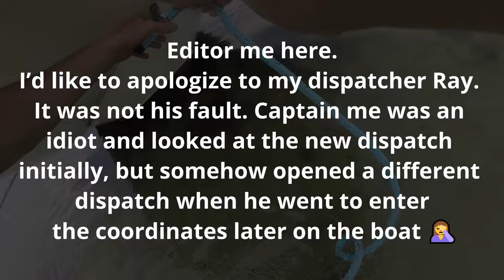Why Can’t Things Go Right The First Time? | 24ft Hurricane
🚤 Dive into the high-stakes world of towboat operations as we tackle a unique and challenging situation: a 24ft Hurricane aground on a stubborn sandbar near New Pass Marker G15. Join us on this adrenaline-pumping journey as we race against time and nature to rescue the stranded vessel and its crew.
🌊 The scenario unfolds as our towboat crew responds to the distress call, discovering the Hurricane helplessly grounded. We'll take you through the strategic planning, assessing the situation, and formulating a plan to execute a successful salvage operation. Every decision is critical, and teamwork is key as we navigate the challenges posed by the treacherous sandbar.
🔗 Learn about the intricacies of towing as we demonstrate the delicate balance between power and precision. Witness the raw power of our towboat as it battles against the elements and maneuvers to secure a connection with the stranded vessel.
🌐 As the drama unfolds, the unexpected happens— the towline snaps under the intense pressure. Experience the tension and urgency as our crew works swiftly to reestablish control and overcome this unexpected setback. It's a testament to the skill and resilience of towboat operators in the face of unpredictable conditions.
🛠️ Throughout the video, we'll provide insights into the equipment, techniques, and safety measures employed by towboat operators during such critical operations. Gain a deeper understanding of the challenges we face on the water and the expertise required to navigate through unforeseen obstacles.
👀 Don't miss this gripping behind-the-scenes look at the world of towboat operations. Whether you're a maritime enthusiast, a fellow towboat operator, or simply curious about the complexities of marine rescue missions, this video offers a captivating glimpse into a day in the life of those who keep our waterways safe.
👍 If you enjoy adrenaline-fueled maritime adventures and want to support the work of towboat operators, hit the like button, subscribe for more action-packed content, and share your thoughts in the comments below!